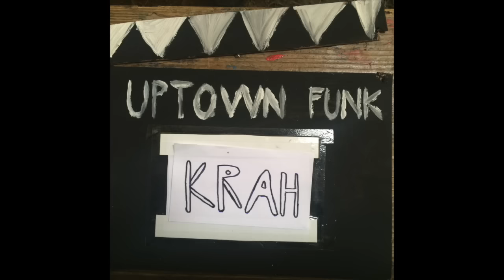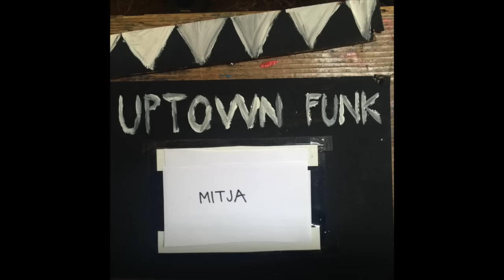Uptown funk parody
Parodija na Uptown funk videospot.
PP vod 2015, 4. izmena.